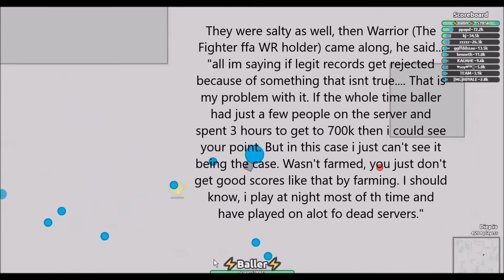Basic Tank WR!! || Diep.io || Maze WR!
1 word
DRAMA, legit tho XD